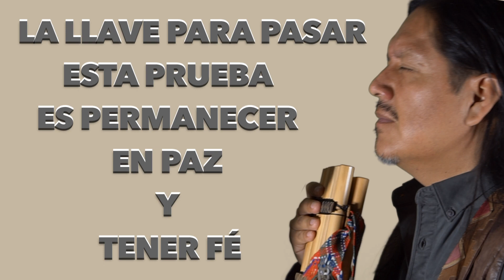Solo le pido a Dios dirección Paul Vega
el montaje de este videos me lleno de mucha satisfacción,
están artistas de mi ciudad que son unos verdaderos profesionales
es una  iniciativa de mi amigo Pablo Lastra, estoy orgulloso de mostrarles este trabajo.